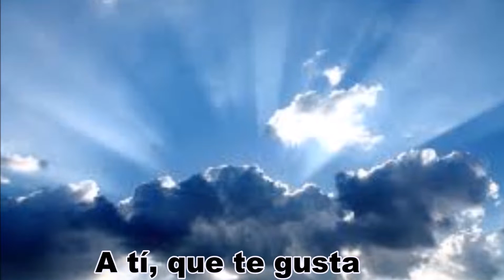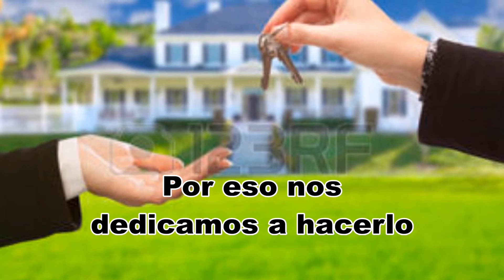Video Horizontes Vip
Horizontes V.I.P. Excelencia en servicios inmobiliarios